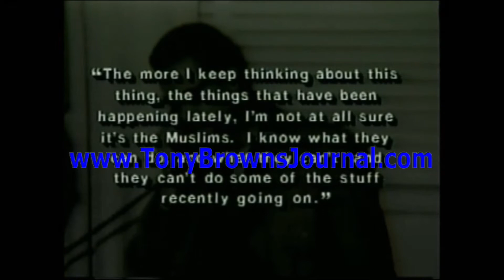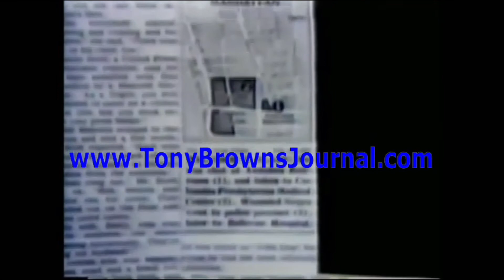Who Killed Malcolm X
Circumstances surrounding the trial, the assassination itself, accounts in the Press, and subsequent official actions so peculiar, that to this day, the question of who killed Malcolm X is back in the news.

In 1981, in an intimate talk with Tony Brown from his prison cell, Talmadge Hayer explains what his and his co-conspirators’ motivations were and what happened the day Malcolm X was killed on February 21, 1965, at the Audubon Ballroom in Harlem, New York. Talmadge Hayer, the only man to admit shooting Malcolm X, was released after serving 45 years. (TBJ Show 1603)

TWO MEN CONVICTED OF MALCOLM X MURDER ARE EXONERATED
in 2021 NY State Supreme Court Judge Ellen Biben tossed the convictions of Muhammad A. Aziz and Khalil Islam.  Messrs. Aziz and Islam and a third man, Thomas Hagan, spent decades in prison after a jury found them guilty in 1966 of gunning down Malcolm X while he gave a speech at the Audubon Ballroom in Manhattan. Mr. Hagan, a militant member of the Nation of Islam, testified that he shot Malcolm X with a revolver out of anger, according to court filings. Malcolm X had been associated with the Nation of Islam for years before publicly breaking from the group in 1964.
Messrs. Aziz and Islam always maintained their innocence in the killing and fought to clear their names, even after they were paroled. Mr. Hagan, who previously was known as Talmadge X Hayer, also testified that Messrs. Aziz and Islam weren’t involved in the shooting and weren’t present at the ballroom, according to court documents. (“Two Men Convicted of Malcolm X Murder Are Exonerated,” By James Fanelli and Corinne Ramey, Wall Street Journal, 11/18/21, p. A3